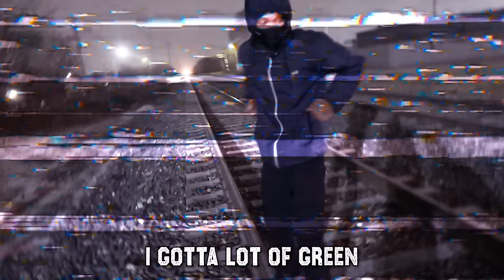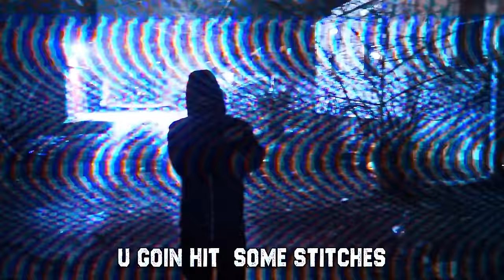Yuno Miles - Road to Riches (Official Video) (Prod.OL47)